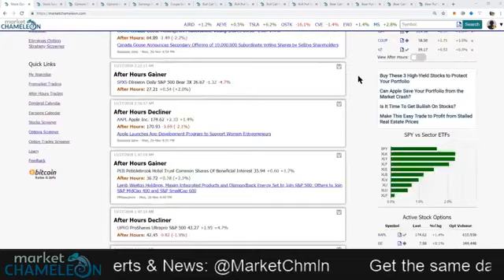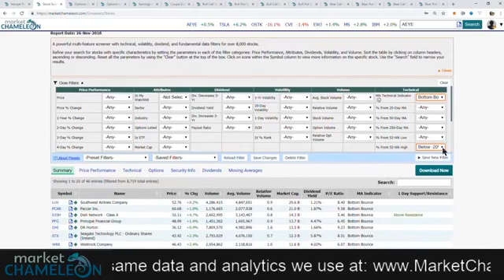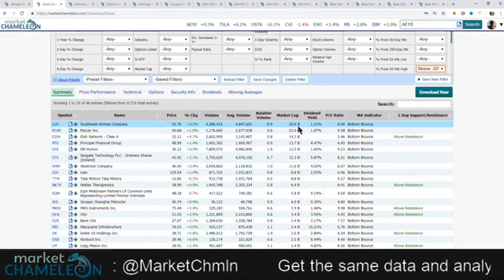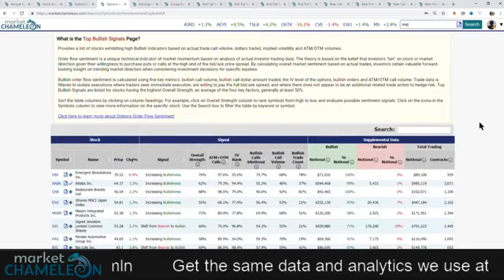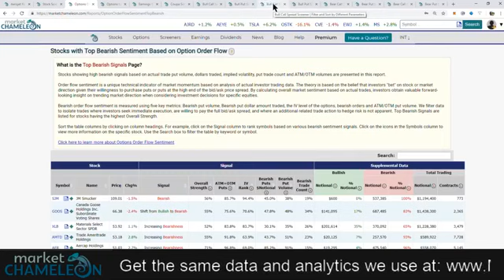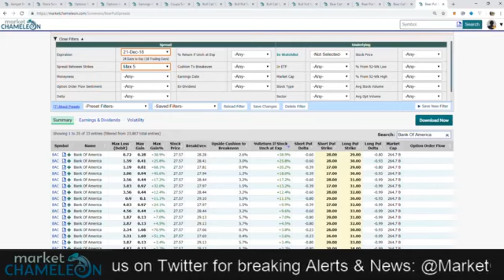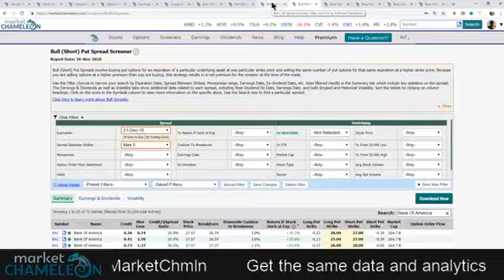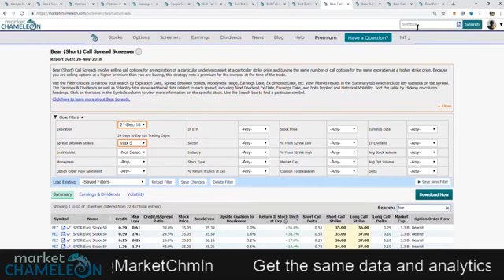Options Report - November 27, 2018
Adam and Will from MarketChameleon.com take a look at the market to give you ideas and strategies for your trading day.